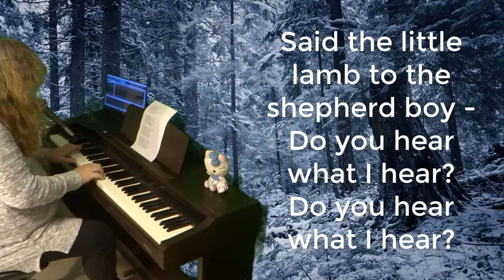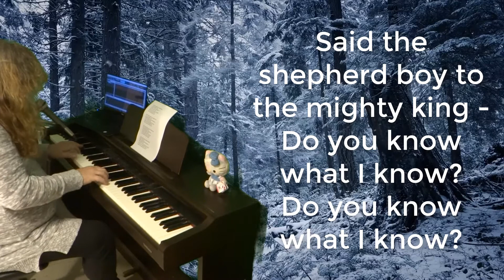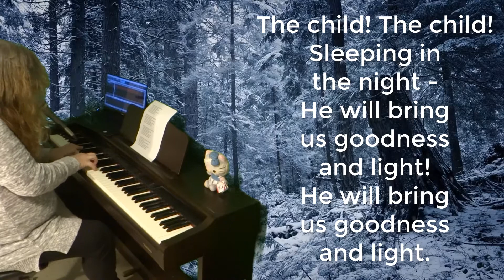Do You Hear What I Hear? - Merry Christmas!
Merry Christmas to you my precious Family of God! ❤️ I love you all SO much! ❤️ xoxo After Jesus Himself, you my sisters and brothers are my very greatest treasure. Because of you I am so much less alone in this world as I wait for His return. Because of you I belong. Because of you I have a family. I hope you know that you are loved SO much on this Christmas Eve. ❤️